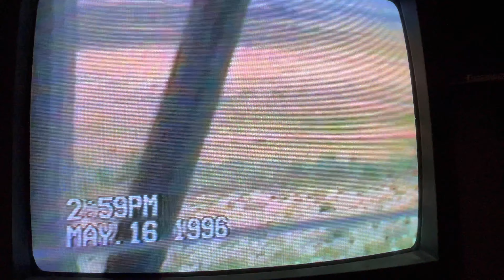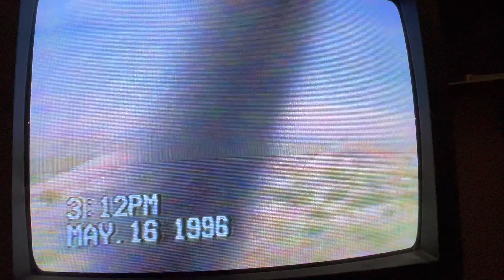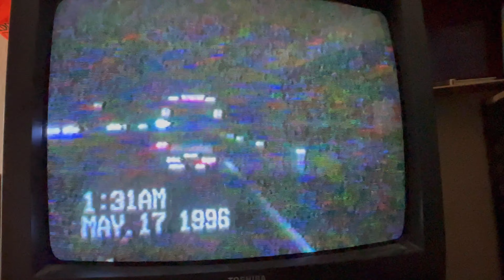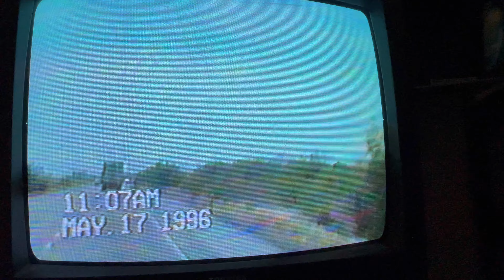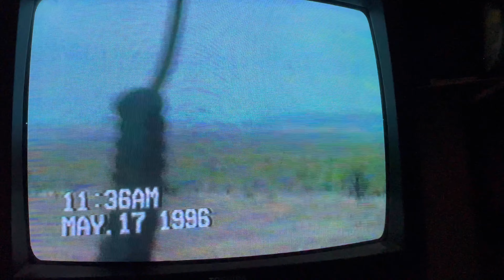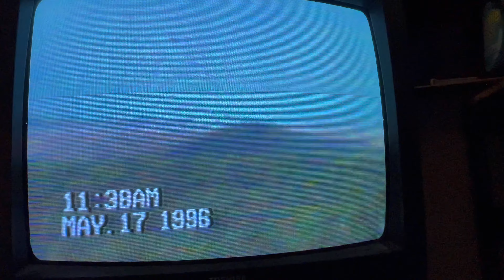1996 Trucking Nevada to Arizona. OLD VHS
Old VHS Video